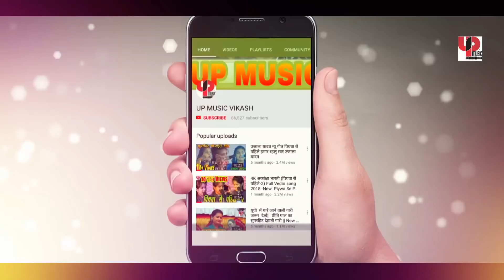उजाला यादव,प्रीती पाल,प्रियंका माधुरी,राना राव,शिल्पा शिवानी - 2019 का सुपरहिट भोजपुरी बिरहा धुनतर्ज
उजाला यादव,प्रीती पाल,राना राव,प्रियंका माधुरी,शिल्पा शिवानी-2018 का सुपरहिट भोजपुरी बिरहा लोक धुन